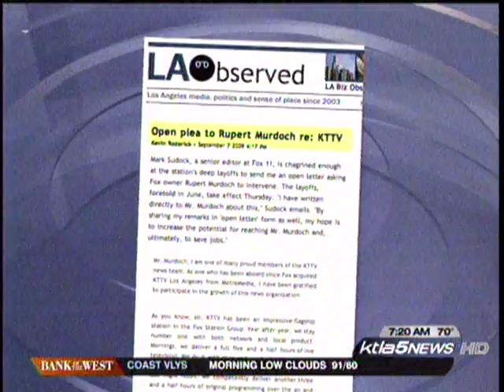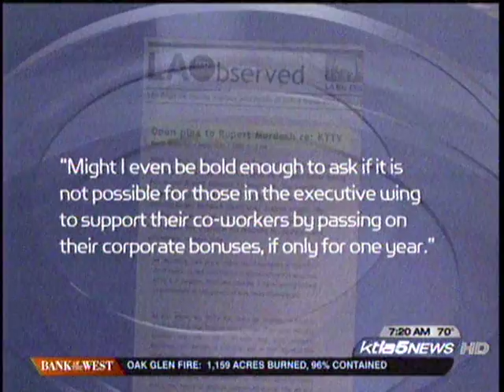KTTV Layoffs of 9.10.09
Los Angeles.  KTLA Channel 5's Sam Rubin leads his September 8, 2009 entertainment report with details of the massive layoffs taking place at KTTV, Fox11 News on September 10, 2009.  Rubin is detailing Mark Sudock's Open Letter to Rupert Murdoch, appearing in the September 8, 2009 edition of the blog, LAObserved.com.

Read the Open Letter to Rupert Murdoch at the LAObserved web site.
Search: sudock, murdoch